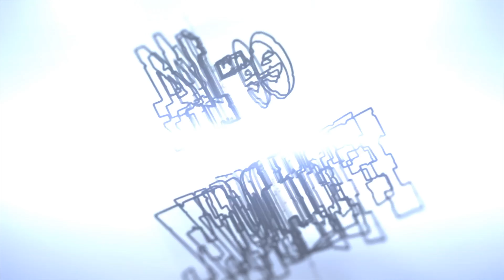Sar B-Child Presents: House of SAR (Sound Audio Reconfiguration) Commercial 6 (Test Results 4)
Greg "Deaf in the Ear" Guinevere here! Thank you all from the bottom of my heart for supporting a local audio chain here in the bay area. All 3 locations are thriving and many more locations are developing as we speak. It was a dream of mine just to have a stereo of my own as a child with a working turntable to play my Jackson 5 single. I lost hearing out of my left ear from a firework accident at the age of 12. I wanted to record the percussive sound of a M-1000 to add to my sound library. Trust me, I will remember that moment in perpetuity. I didn't let that discourage me from pursuing my passion for sound enhancement. I knew one day, it will lead me to create the perfect sound system, the SAR system. My continuous hunt for better sound enhancements got me to design the greatest tech of all time: GD 2.0!
Because of you, who had purchased the SAR system (equipped with GD 2.0) made The House of SAR (HOS) the leading audio chain in the west coast. Let's celebrate by treating a friend or relative to a SAR (Sound Audio Reconfiguration) system and a FREE install of the best audio tech (GD 2.0). I will Visit all 3 locations this week to sip cider and snack on some charcuterie with you, my family. Cheers to US!